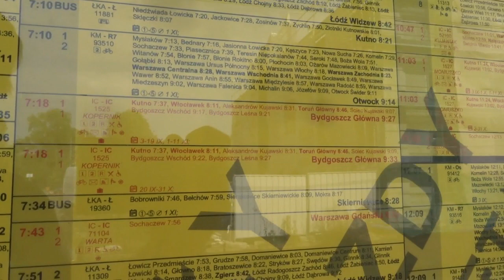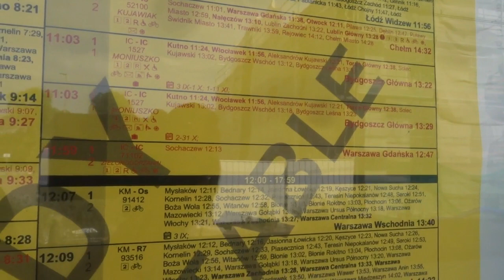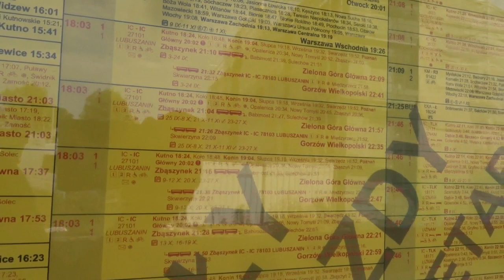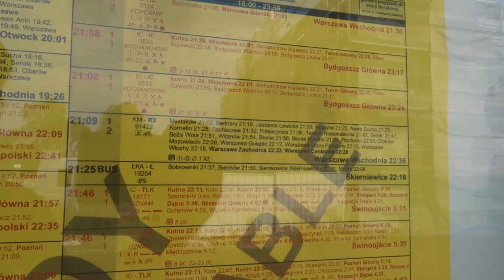Rozkład jazdy dla Łowicza obowiązujący od 3 Września do 11 Listopada 22.8.2023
Przedstawiam Wam oto rozkłady jazdy dla Łowicza, który będzie obowiązywał od 3 Września do 11 Listopada br. I co się zmieniło?
Otóż z tym dniem z lin kol. z LK11 jak i LK1 odejdą pociągi takie jak:
IC Warta Rel. Poznań Gł. - Warszawa Gdańska
IC Lubuszanin
Rel. Gorzów Wlkp./Zielona Góra Gł. - Lublin Gł.
IC Podlasiak Rel. Świnoujście - Suwałki
no i ten IC Moniuszko Rel. Bydgoszcz Gł. - Warszawa Wsch., który zaczął kursować od dziś przez LK11 i LK1.
W ostatnią Sobotę, czyli 2 Września powrotna Mazovia-BIS pojedzie ostatni raz przez Skierniewice(ta z Płocka) a już od Niedzieli i co tydzień przez Sochaczew z postojem handlowym.
Co do LK11 i LK3 to nadal będzie za większość połączeń ZKA za ŁKA do/z kier. Łowicza czy Kutna, czyli nadal będzie jak do tej pory a jedynie skromne poranne połączenia i później po południowe.
KM w dalszym ciągu będzie mieć swoje połączenia do/z Celestynowa i Otwocka.